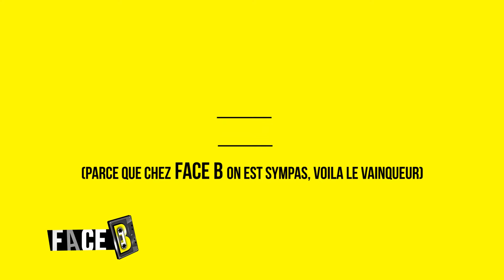End of the Weak : la finale française 2013 avec RES, 2KSEE et Dandyguel | Report FACE B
End of the Weak : la finale française 2013 avec RES, 2KSEE et Dandyguel | Report

Rejoins-nous sur WOSSUP !